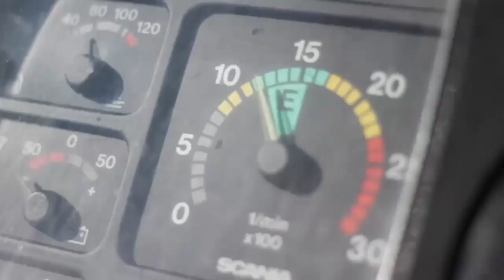MUITOS CAMINHONEIROS FICARÃO DESEMPREGADOS COM NOVA LEI - EP05-16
▬▬▬▬▬▬▬▬▬▬▬ஜ۩۞۩ஜ▬▬▬▬▬▬▬▬▬▬▬▬▬
▓▓▓▒▒▒░░░ LEIA A DESCRIÇÃO DO VÍDEO ░░░▒▒▒▓▓▓
▬▬▬▬▬▬▬▬▬▬▬ஜ۩۞۩ஜ▬▬▬▬▬▬▬▬▬▬▬▬▬

OFF HOME
Caminhão: Scania R440 Optcruise Euro 5
Moto: Yamaha Fazer YS250
Câmera: GoPro Hero
Microfone: Ching Ling

HOME STUDIO
Chromakey Blue